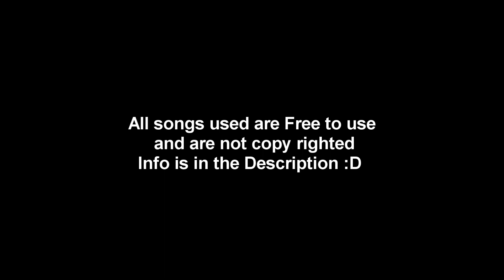Skyrim I used to be an Adventurer Arrow in the knee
Just a short montage? of "Arrow in the knee" in skyrim.

Wondering how to get guards to say it? well just talk to any guard until he says it :D
Jedborg- Peaceful
Reblleo- Eclipse
Johnny ringo 03

Facebook.com/Joblessgamers
Twitter.com/joblessgamers
Twitch.tv/Joblessgamers